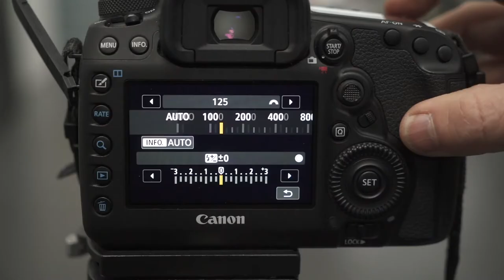BEGINNERS PORTRAIT PHOTOGRAPHY WORKSHOP TRAILER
Join Bella on her first portrait photography lesson. I will Guide Bella through all setups for the camera from F stops, shutter speeds, flash settings and what lens to use for the best results. The journey has just began for Bellas photography career, we will have lesson 2 loaded soon and see Bellas progress.
Get all the tips and techniques from lighting, cameras and retouching in this video!
•  Food styling workshops
•  Natural light photography workshops
•  Behind the scenes at a professional food photography shoot
•  Actual photography and styling jobs explained step by step
•  How to select cameras and lenses for food / product photography
•  How to edit food images
•  Full channel access for $9.99/mo cancel anytime